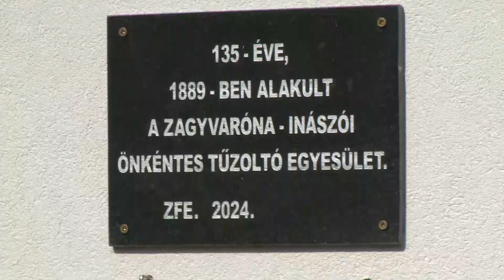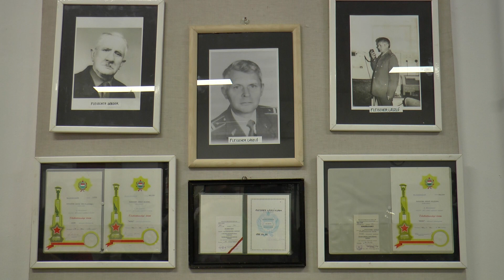Emléktáblát avattak a Zagyvaróna-Inászói Önkéntes Tűzoltó Egyesület tiszteletére